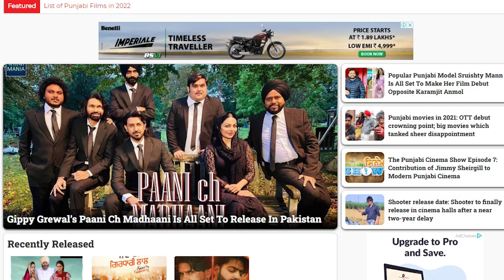Diamond by Harpi Gill ft. Maninder Buttar | New Punjabi Song 2022 | Song Teaser, Release Date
Singing Sensations, Harpi Gill & Maninder Buttar are all set to treat their fans by releasing a new music single Diamond which will release soon on White Hill Music YouTube Channel. Written by Maninder Buttar, the song has been composed by Archie Muzik.

The song has been directed by Drip Films and produced by Gunbir Singh Sidhu & Manmord Sidhu from White Hill Music.